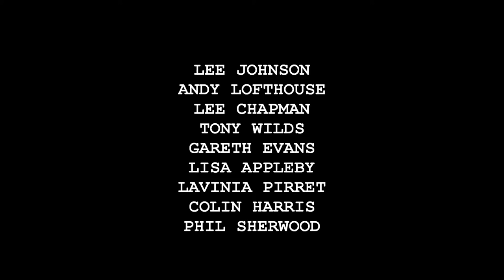Dereham Theatre Company - Blackadder Goes Forth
DTCo presented their highly successful production of BLACKADDER GOES FORTH in March.  This "ASSAULT" is a chance to glimpse moments from the show!